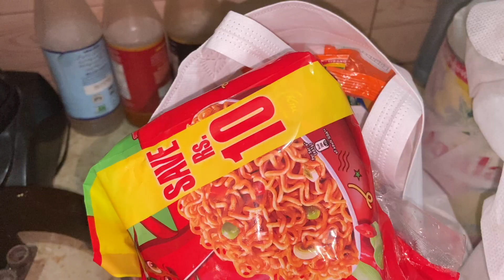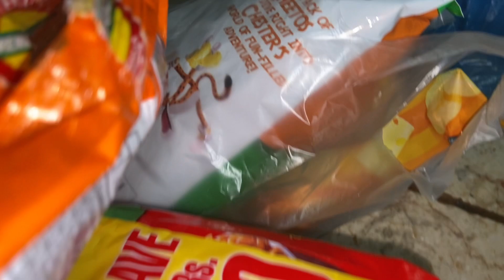HEELS NE PAON PY CHALY BANA DIYE||OFICE M HUI KIS KI BADDY\ MUQADAS LIFE